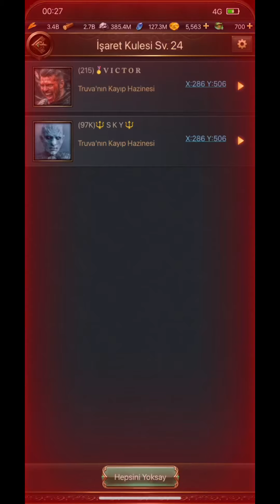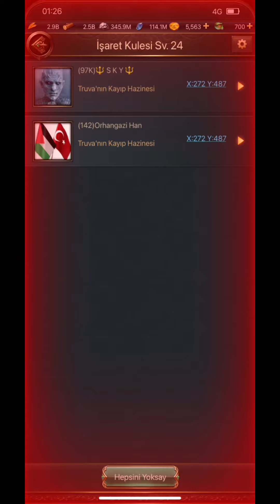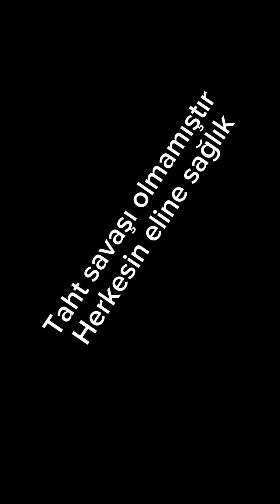K215 K97 K109 K142 KVK VİDEO